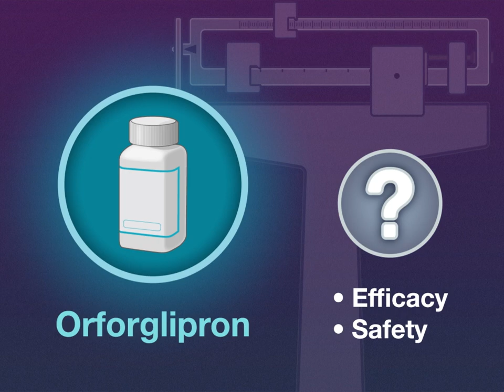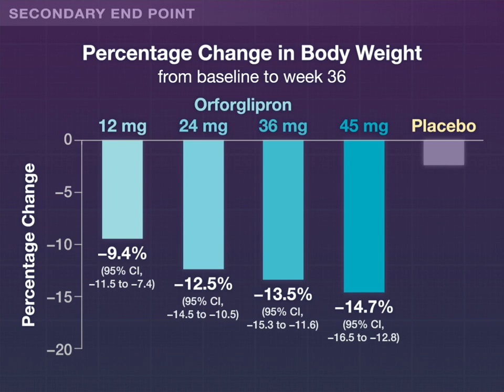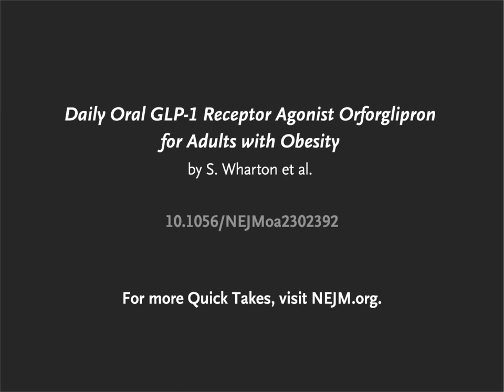An Oral GLP-1 Receptor Agonist for Adults with Obesity | NEJM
Easy-to-use, oral GLP-1 receptor agonists are of interest as alternatives to injectable formulations approved for weight reduction. An oral nonpeptide GLP-1 receptor agonist shows promise.